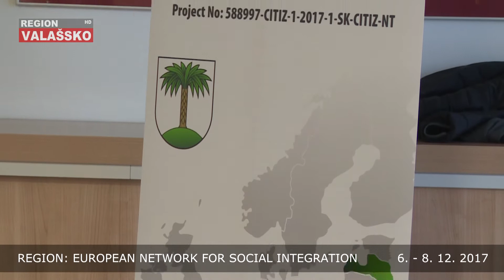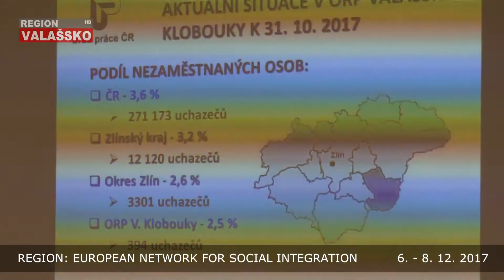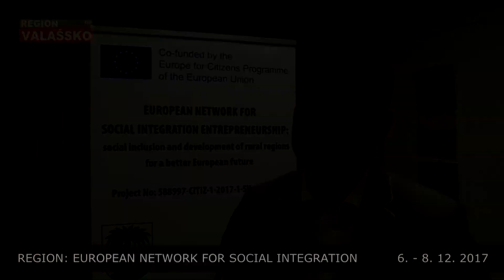REGION: PROJEKT EUROPEAN NETWORK FOR SOCIAL INTEGRATION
Zástupci z deseti zemí Evropské unie se přijeli inspirovat na Valašsko